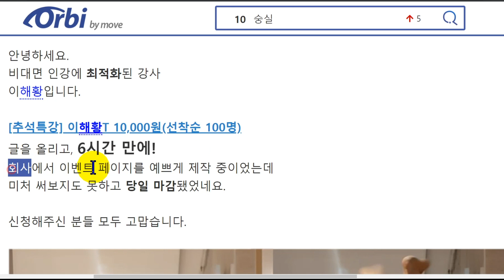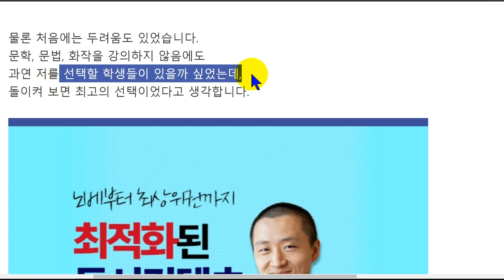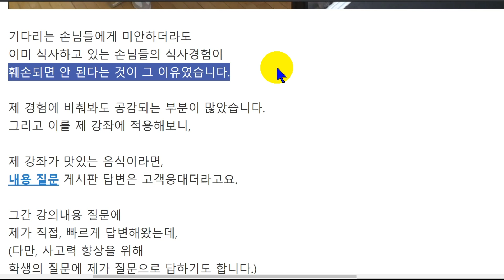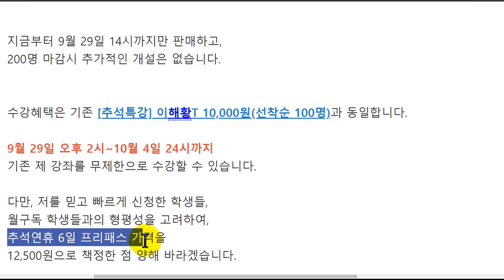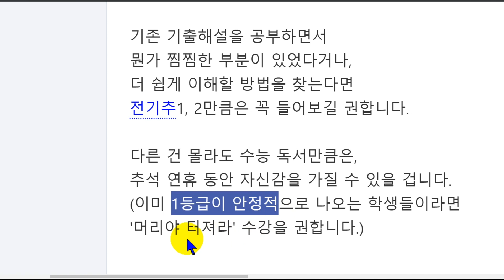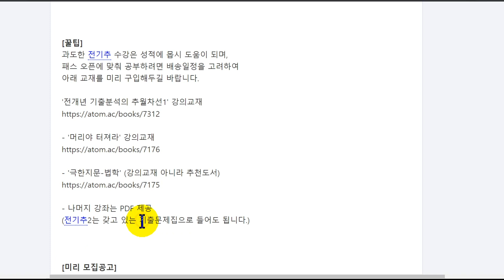그랜절 올립니다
[추석특강12,500원]이해황T 마지막 200명 모집